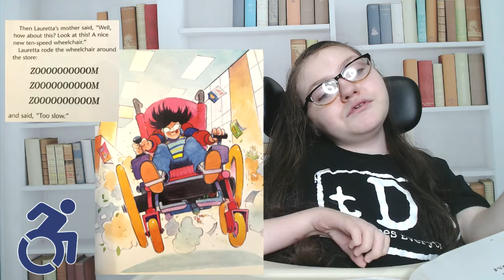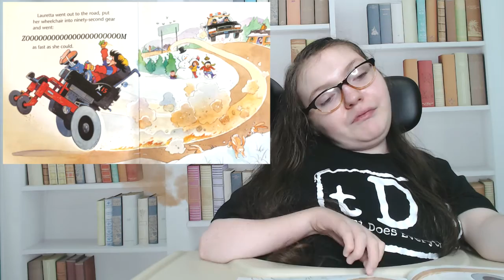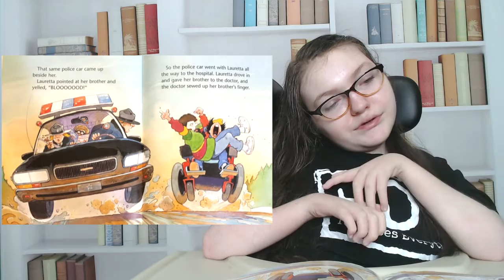Tori Does Storytime With Aleister (Book: Zoom)